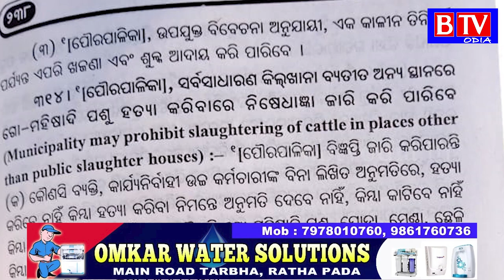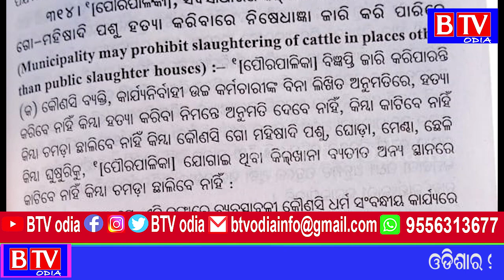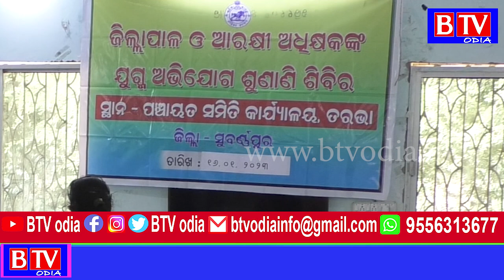Tarbha : କଂସେଇ ଗୃହ ନାହିଁ ହେଲେ ମାଂସ ଦୋକାନ ପାଇଁ ଦିଆ ସରିଛି ଠିକା//BTV odia//